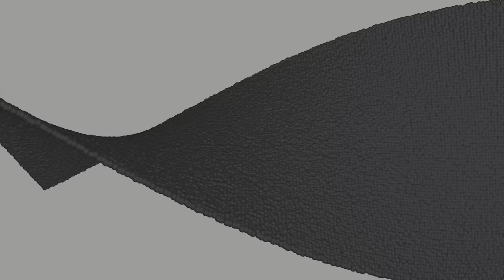🔥 5 formas RÁPIDAS de aumentar o Score do Serasa e Boa Vista (Aumente sua pontuação AGORA!)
Veja como aumentar o score do Serasa, SPC e Boa Vista de forma rápida sem trapaças ou formas complicadas. ⚠️ A Mentira sobre o Score

✅ Gostou desse vídeo?

Se você nunca ouviu falar sobre Score, fique tranquilo, entender o Score e super simples.

O Score é uma pontuação utilizada pelas agências de crédito, também conhecidas como Birôs de Crédito (Serasa, SPC e Boa Vista) para  classificar o perfil de pagador de uma pessoa, se esta pessoa paga suas contas ou gosta de dar calotes.

O Score é uma pontuação de 0 até 1.000, quanto mais próximo de 1.000 menor é a chance das financeiras terem problemas com você.

Vários fatores podem aumentar o Score de crédito e alguns deles podem ser praticados agora!

Neste vídeo irei te explicar as 5 formas mais rápidas de aumentar o Score do Serasa, SPC e Boa Vista e como aumentar sua pontuação agora.

Porém isto não será algo fácil, você precisará se comprometer em ter os seus pagamentos em dia e não contrair dívidas, porque a maioria das pessoas tem o Score baixo ou as vezes o Score baixou do nada e elas não percebem que isto aconteceu porque contraíram alguma dívida ou pagaram alguma fatura ou boleto atrasado.

Muitos me perguntam como aumentar o Score, porque muitas vezes passam meses e o Score não sobe ou as vezes vão consultar o Score e ele baixou do nada e não sabem como resolver isto.

Mas fique tranquilo neste vídeo explico tudo: o que é Score, como funciona o Score do Serasa Consumidor, Boa Vista e SPC e principalmente como aumentar o Score rápido!